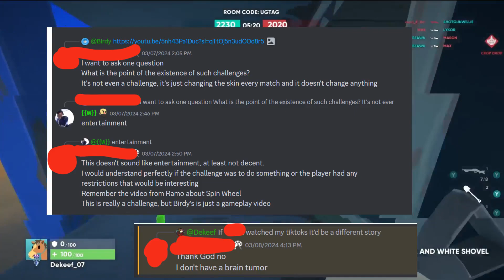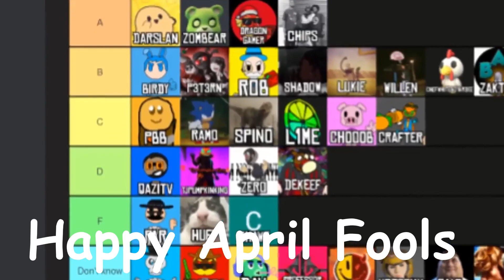*NEW* Shotgun Farmers 3DS Port Revealed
I'm losing it, I'm going Krampus

Apil fols